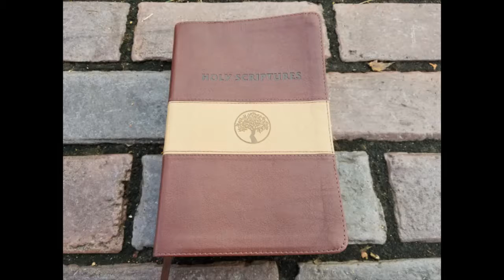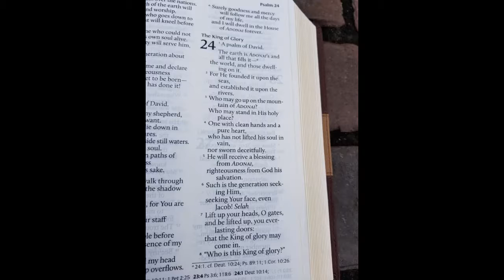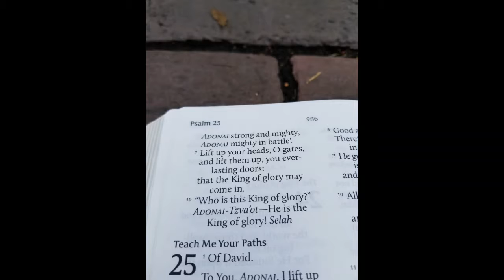Let's Read the Psalms Again! Psalm 24- The King of Glory (TLV)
Psalm 24 Tree of Life Version (TLV)
The King of Glory
Psalm 24
1
The earth is Adonai’s and all that fills it—[a]
the world, and those dwelling on it.
2
For He founded it upon the seas,
and established it upon the rivers.
3
Who may go up on the mountain of Adonai?
Who may stand in His holy place?
4
One with clean hands and a pure heart,
who has not lifted his soul in vain,
nor sworn deceitfully.
5
He will receive a blessing from Adonai,
righteousness from God his salvation.
6
Such is the generation seeking Him,
seeking Your face, even Jacob! Selah
7
Lift up your heads, O gates,
and be lifted up, you everlasting doors:
that the King of glory may come in.
8
“Who is this King of glory?”
Adonai strong and mighty,
Adonai mighty in battle!
9
and lift them up, you everlasting doors:
10
Adonai-Tzva’ot—He is the King of glory! Selah